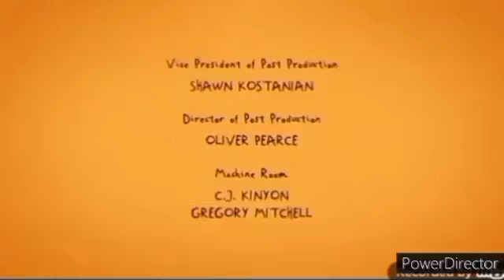(RARE) Klasky Csupo "Dr. Klasky Csupo"/Nickelodeon (2023) (Extended Version)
Record For "Rugrats (2021)"